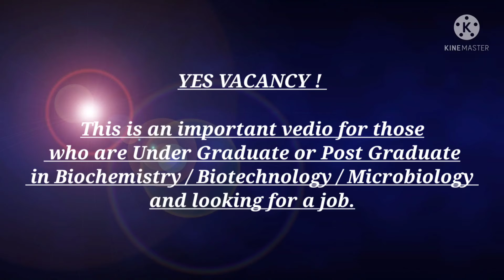Vacancies for different posts for UG/PG of Biochemistry/Biotechnology/Microbiology in R & D units .